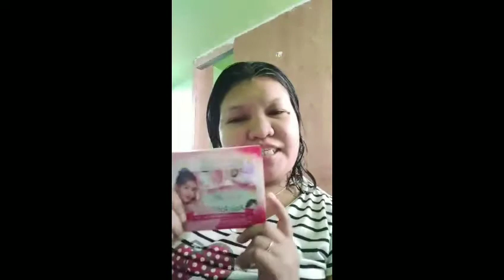Brilliant skin kutis mu pang artista😉